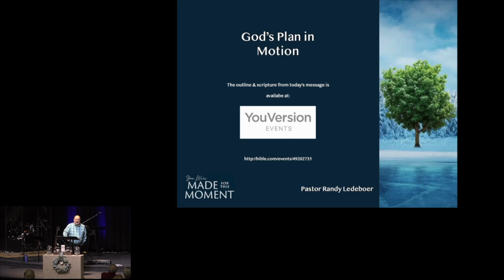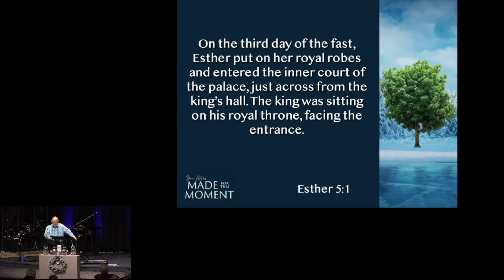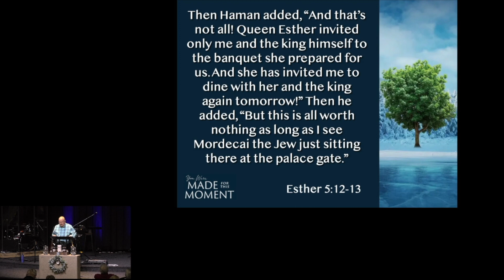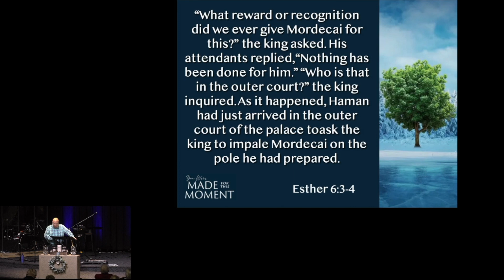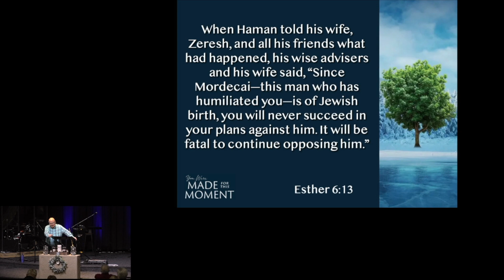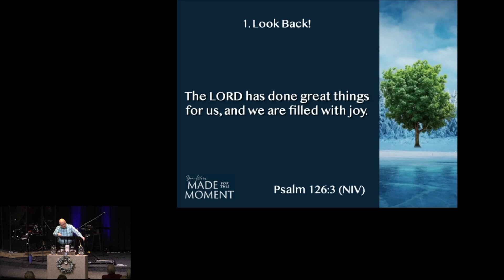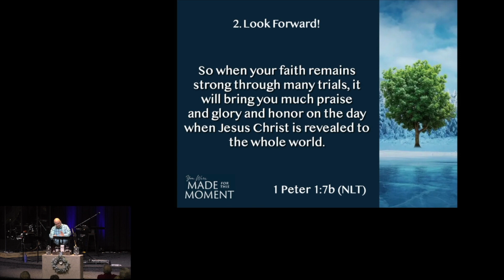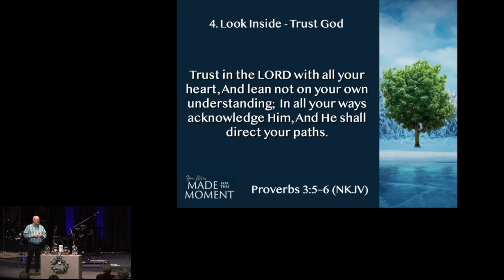inSpirit Church - Jan 28, 2024 - You Were Made For This Moment Wk 3: God's Plan in Motion!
Message Only - inSpirit Church - Jan 28, 2024 - You Were Made For This Moment Wk 3: God's Plan in Motion!